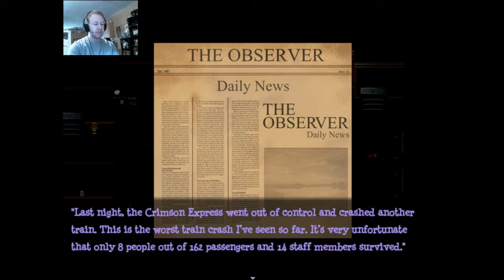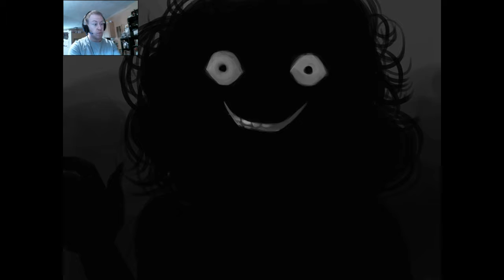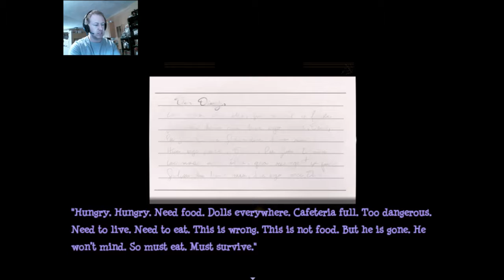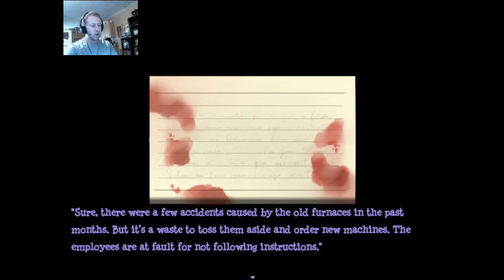Stitched Partd 10| Hope and Despair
Pay no mind to the title, cause this episode is definitely going somewhere. The hunt for answers continues and I meet a new enemy(maybe) in this episode. This time is all hope and no despair.